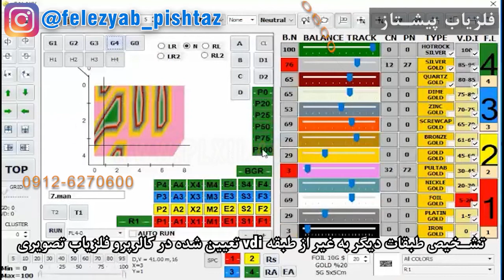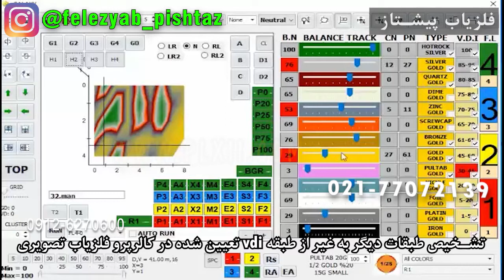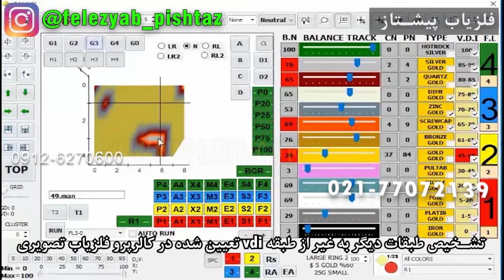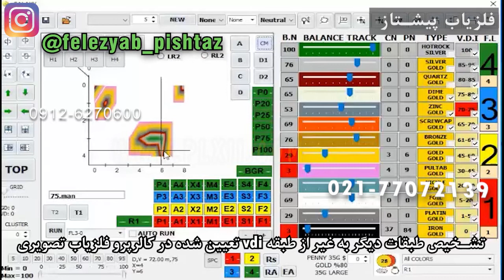تشخیص طبقات دیگر به غیر از طبقه vdi تعیین شده در کالرپرو فلزیاب تصویری شماره 8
تعیین یک طبقه مورد نظر عاملی است که یابنده یا فلریاب یا رادار زمینی دستی یا معدن یاب فرکانسی از نوع تصویری همان طبقه را تشخیص دهد ولی از آنجا که یابنده های فرکانسی در نوع تصویری از اصل رادار در صفحه نمایشگر بهره میبرد در زمان جستجو همان منابع و عوامل و فلزات و جریانات مغناطیسی و الکتریکی و فرکانسی را آشکار مینماید و با انکه طبقه مورد نظری انتخاب شده است اپراتور یا کاربر با تغییر تنظیمات در شرایط دیگر طبقات میتواند وضعیت دیگر منابع و فلزات یا کانیها و سنگ ها را نیز تشخیص داده تا موقعیت ان محدوده را بطور کامل مورد ارزیابی قرار داده و دیگر منابع و فلزات یا کانیها یا سنگ ها یا لایه های زمین که امکان دارد شرایطی شبیه هدف اصلی را شکل دهد یا وضعیت اثرگذاری بر روی همدیگر را دارند اپراتور یا کاربر میتواند انها را از هم جدا نماید و وجود منابعی که در اطراف هدف اصلی یا طلا است میتوان جداسازی نموده و تشخیص داده و این از حسن عملکردی سیستمهای یابنده فرکانسی بتصویری با عدد وی دی ای و ترشهولد سطح و حجم میباشد و این مراحل تغییرات در نرم افزار باید توسط اپراتور یا کاربر به نسبت نوع تنظیمات قبل از تصویرگیری به انجام برسد.

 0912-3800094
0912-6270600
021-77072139